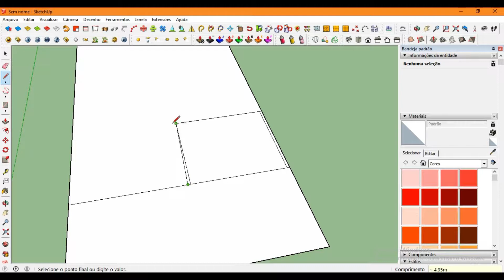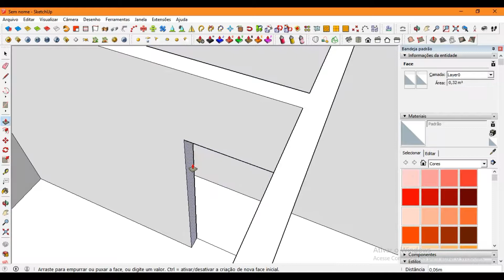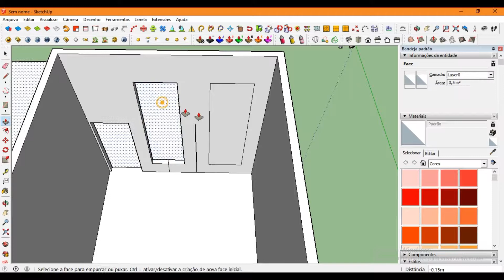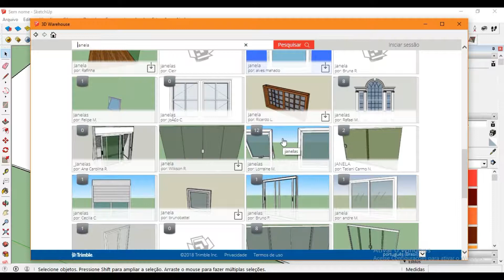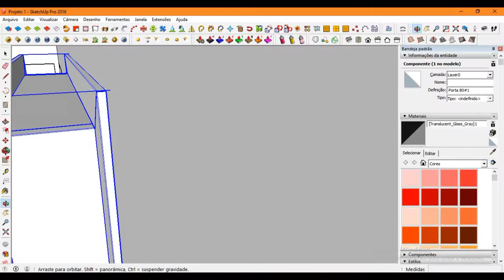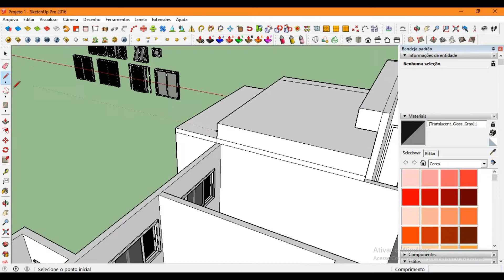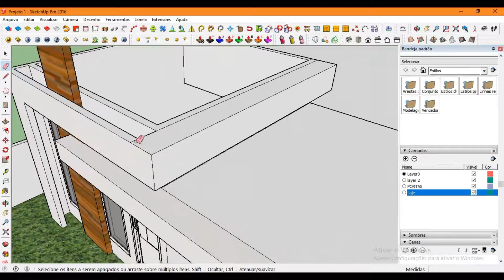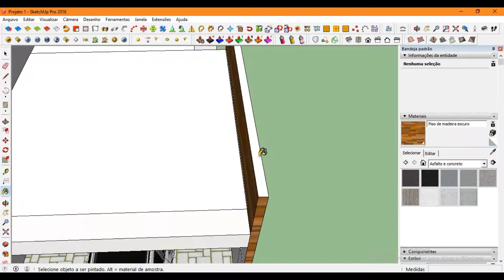Casa moderna no SketchUp - Speed Build #1 - Parte 1/3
Quer aprender mexer no SketchUp de forma rápida, simples e eficiente? Se inscreve aí! ;) Altas dicas incríveis pra vc ver!

Essa é a primeira parte dessa casa moderna térrea.
Aqui eu levanto as paredes, janelas, portas, e estilo base da fachada
Nos próximos vídeos vou colocar os acabamentos, mobiliário, paisagismo e renderização! Não perca!

Curta a página do Facebook

Alci Junior